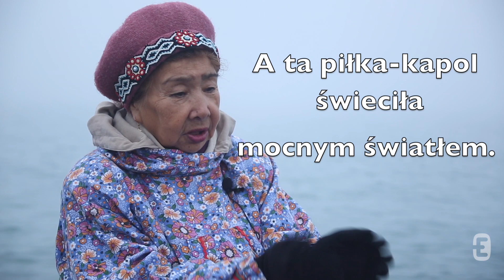Legenda o czukockiej piłce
Film zrealizowany w ramach projektu naukowego Muzeum Etnograficznego w Krakowie pn. „Antropologiczna reinterpretacja kolekcji syberyjskiej ze zbiorów Muzeum Etnograficznego w Krakowie, pochodzącej od polskich badaczy Syberii XIX wieku”.

Realizacja: Andrzej Dybczak